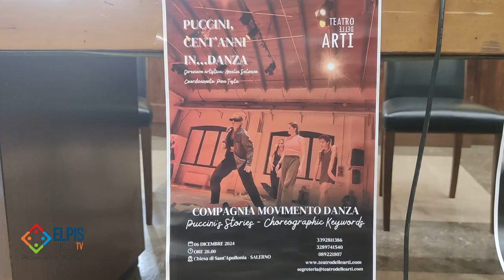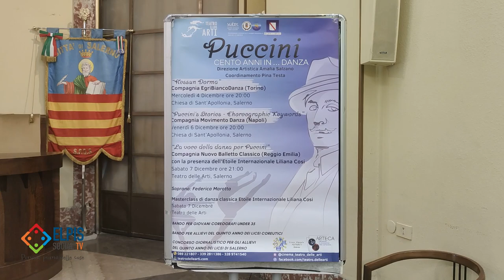"Puccini cento anni in… Danza”: Salerno celebra il grande compositore attraverso la danza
Un ricco e variegato programma con spettacoli, incontri, workshop e masterclass che mira a coinvolgere allievi, artisti e appassionati di ogni età.